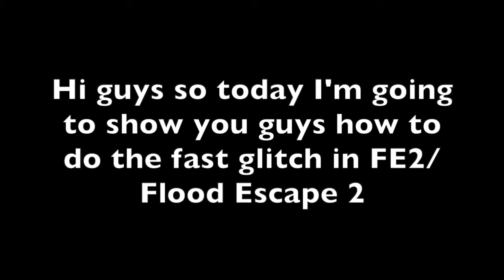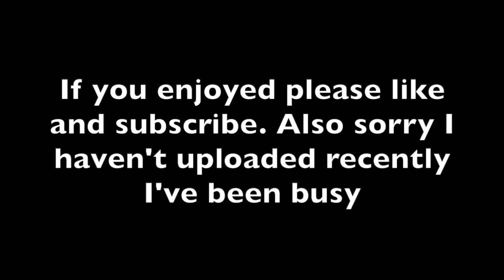How to do the fast jump glitch in FE2/ Flood Escape 2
Hope you guys learnt something new today about glitches.